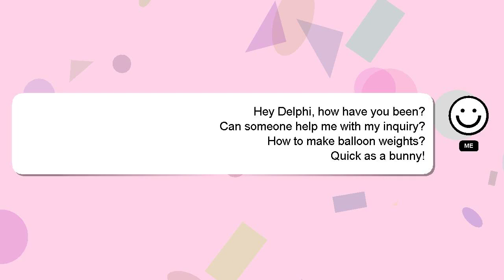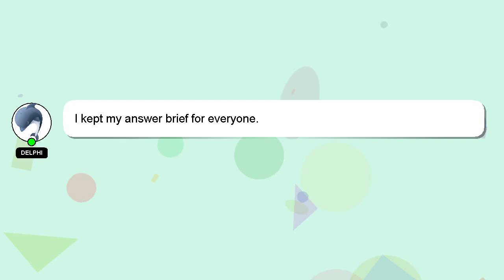How to make balloon weights?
A quick introduction about me, Hi, my name is Delphi, nice to meet you. I am here to assist you in getting the answers you need. - How to make balloon weights?

Your answer will be recognized and appreciated with a 'heart' from me.

*2 What we are experimenting :*